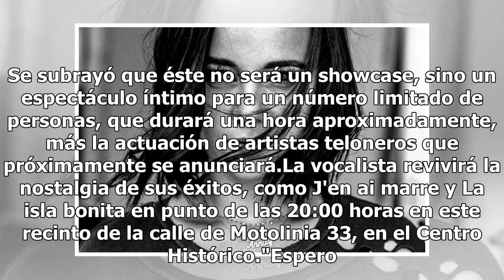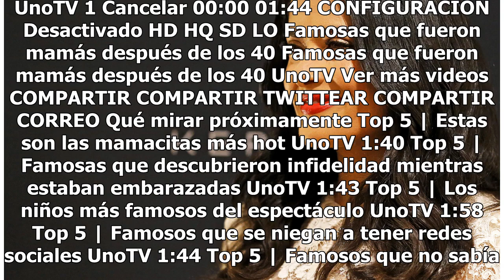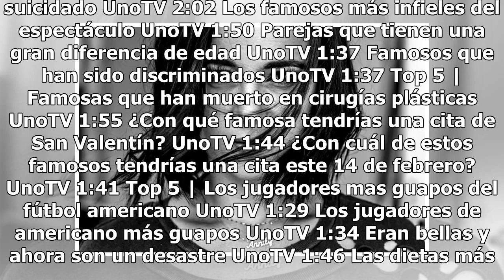Preventa para 'show' de Alizée en México inicia este sábado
La preventa para el concierto que ofrecerá la cantante francesa Alizée en la Ciudad de México el 14 de octubre próximo en el foro Pasagüero iniciará este sábado, únicamente para los miembros de los clubes de fans oficiales. Estos son: Alizée Latino, Alizée World y Alizée México, que podrán tener est...